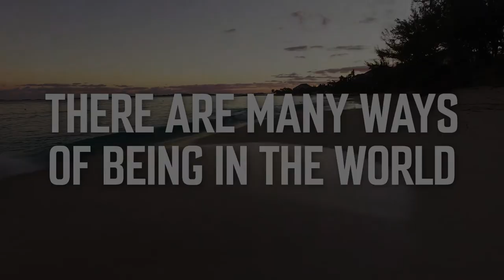Washington Black by Esi Edugyan: watch the trailer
LONGLISTED FOR THE 2018 MAN BOOKER PRIZE

FROM THE MAN BOOKER AND ORANGE PRIZE SHORTLISTED AUTHOR OF HALF BLOOD BLUES

'A masterpiece' Attica Locke

'High adventure fraught with cliffhanger twists mark this runaway-slave narrative, which leaps, sails, and soars ... broadens inventive possibilities for the antebellum novel' Kirkus starred review

When two English brothers take the helm of a Barbados sugar plantation, Washington Black - an eleven year-old field slave - finds himself selected as personal servant to one of these men. The eccentric Christopher 'Titch' Wilde is a naturalist, explorer, scientist, inventor and abolitionist, whose single-minded pursuit of the perfect aerial machine mystifies all around him.

Titch's idealistic plans are soon shattered and Washington finds himself in mortal danger. They escape the island together, but then then Titch disappears and Washington must make his way alone, following the promise of freedom further than he ever dreamed possible.

From the blistering cane fields of Barbados to the icy wastes of the Canadian Arctic, from the mud-drowned streets of London to the eerie deserts of Morocco, Washington Black teems with all the strangeness and mystery of life. Inspired by a true story, Washington Black is the extraordinary tale of a world destroyed and made whole again.